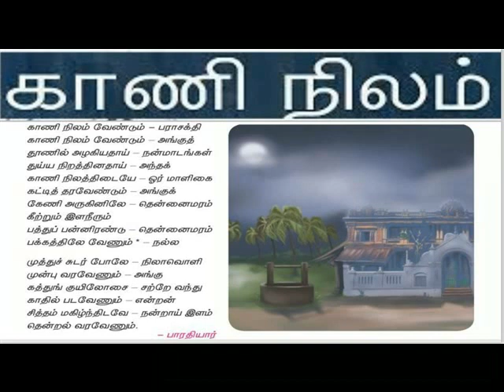காணி நிலம் வேண்டும் ==பாடல்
VI TAMIL BHARATHIYAR POEM